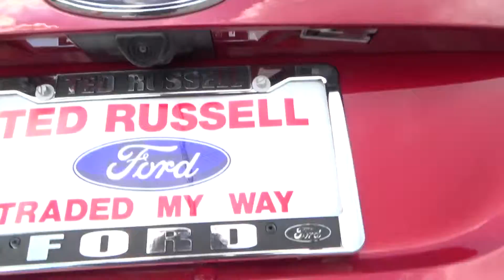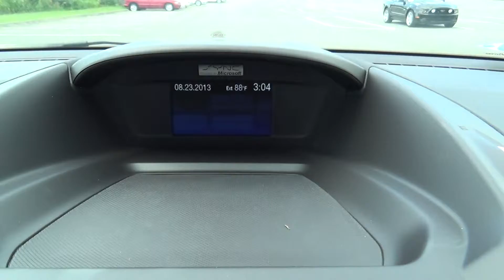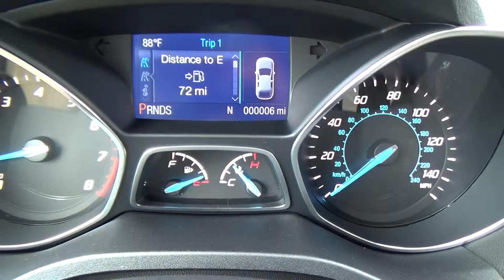FOR SALE NEW FORD ESCAPE STK# EC2442